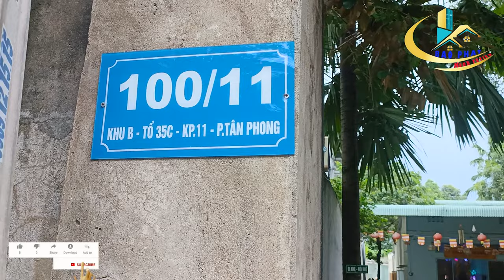Biên Hòa : Gia Đình Tuổi Trẻ Sen Vàng Tiếp Tục Công Quả Tại Đạo Tràng Tân Phong ngày 29/05/2022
_ Chiều ngày 29/05/2022 Gia đình tuổi trẻ sen vàng đã tụ tập về đạo tràng tân phong để cùng nhau thu gom dọn dẹp khuôn viên chùa.